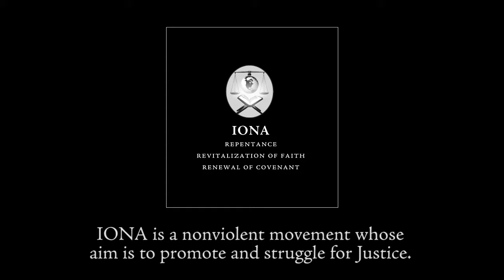Al-Anam Lesson 8 by Imam Mustapha Elturk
Tafsir of surah Al-An'am, lesson 8 of 24, by Imam Mustapha Elturk, Ameer and President of the Islamic Organization of North America (IONA).